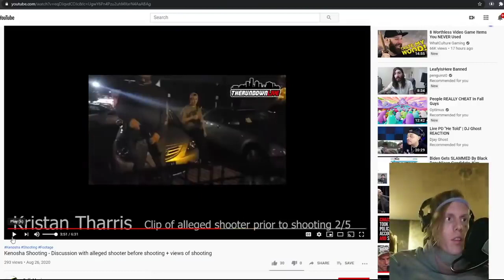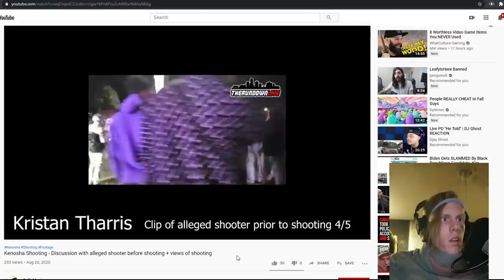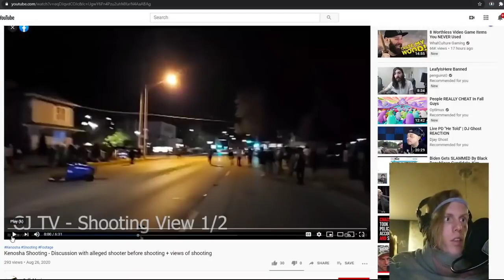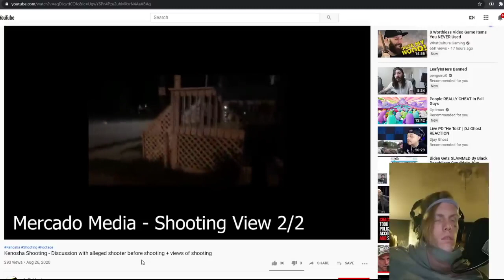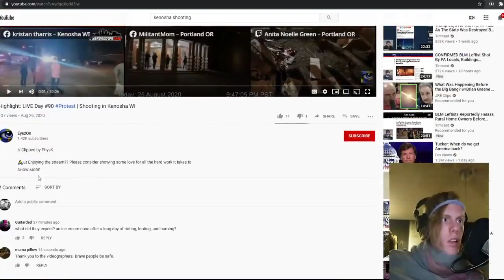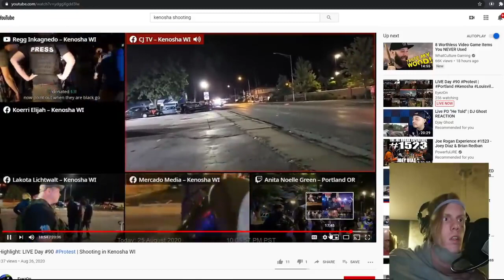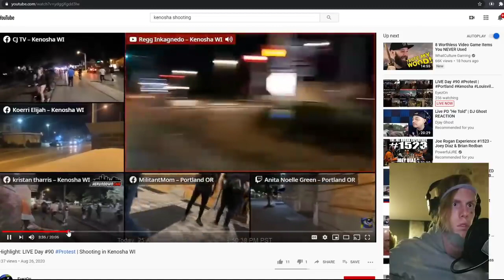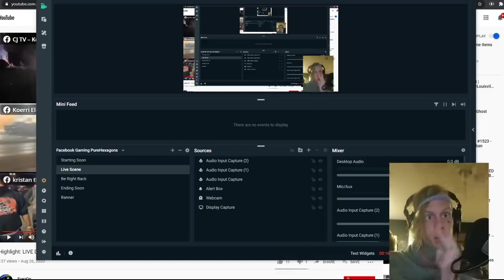!WARNING!! KENOSHA RIOT SHOOTING SHOWING SUSPECT *KYLE RITTENHOUSE*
HOW CRAZY IS THIS?